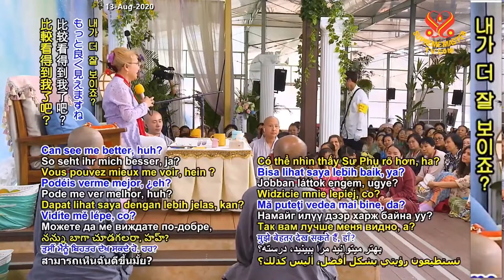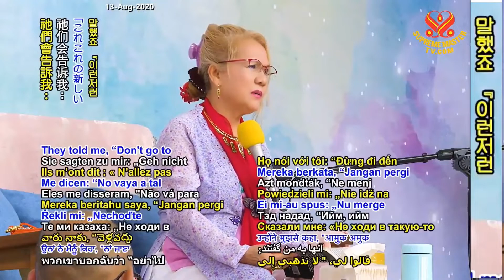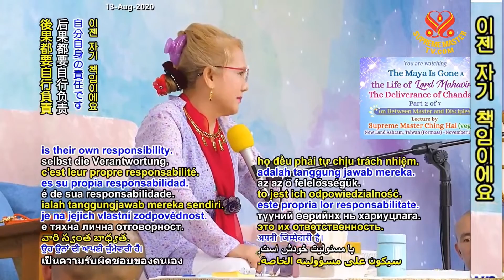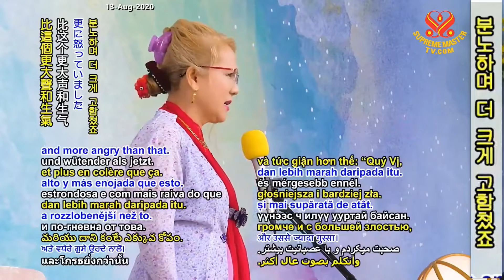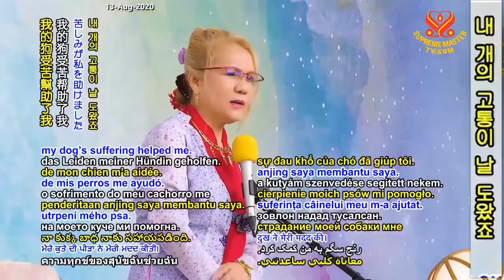(P. 2/7) The Maya Is Gone & The Life of Lord Mahavira: The Deliverance of Chandana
Supreme Master Ching Hai's lecture at New Land Ashram, Taiwan (Formosa), Nov 24, 2019.